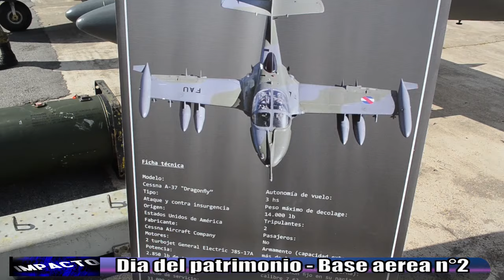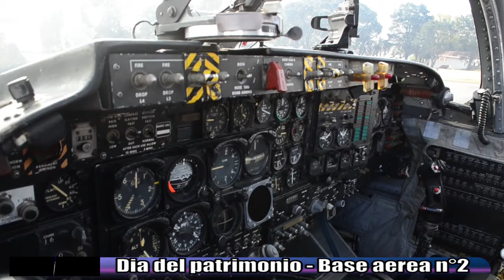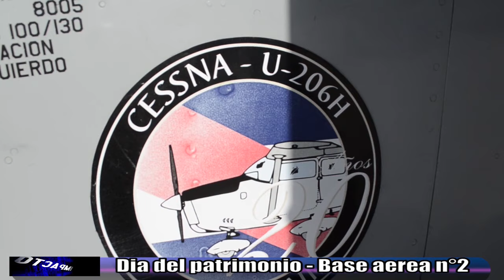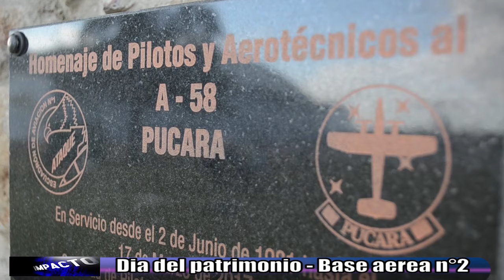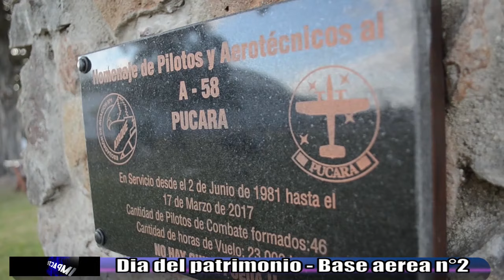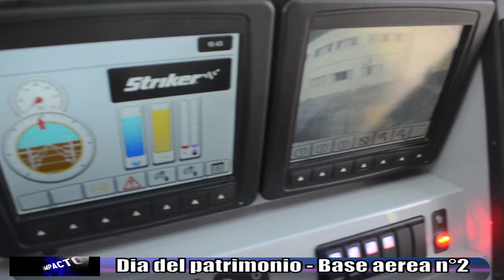demostracion de vuelos y salvataje en base aerea n°2